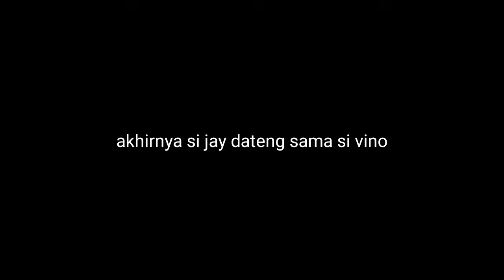GREGET JAY HABISIN VINO SAMPE AMPUN GEGARA MASUK KOMPLONTAN ALIF‼️